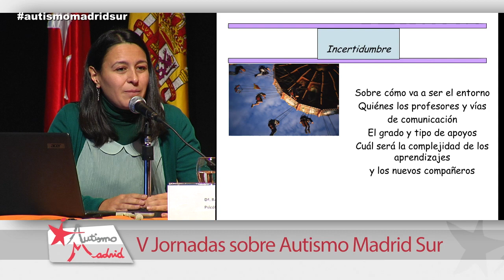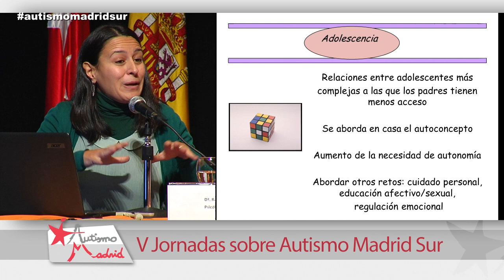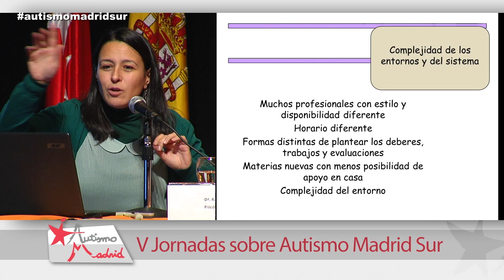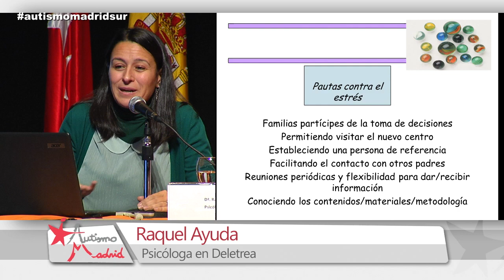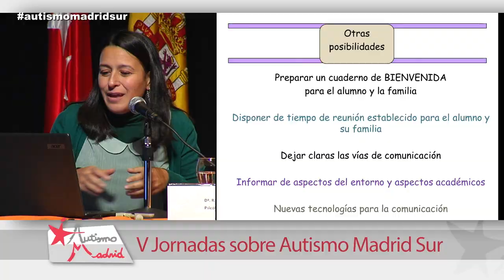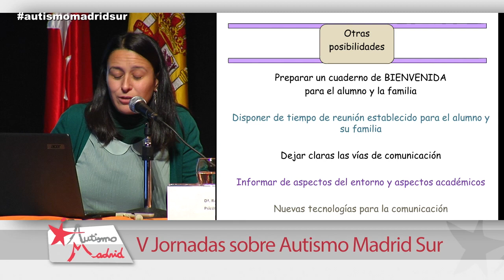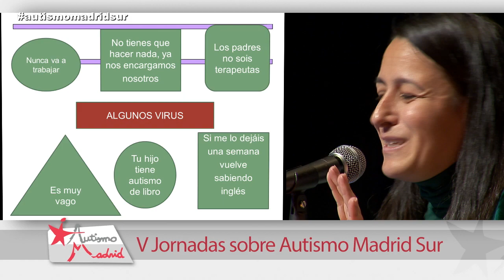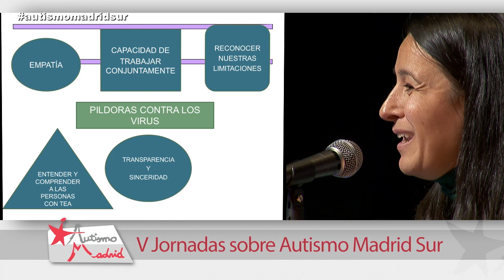V JORNADA AUTISMO MADRID SUR 4